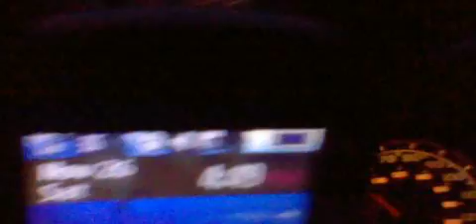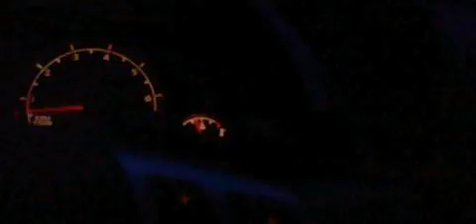20 Gangstalked- taking my son to work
what else do you have for me.?